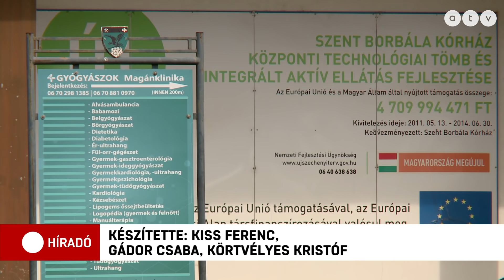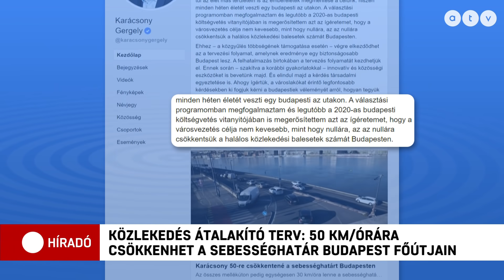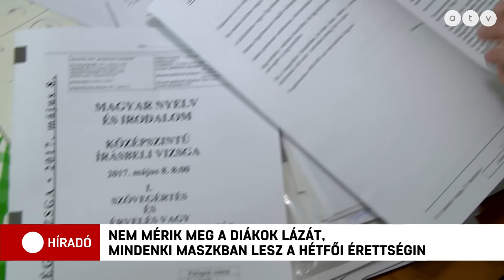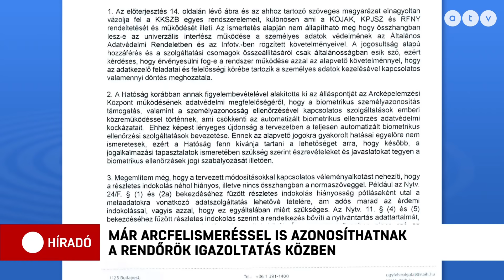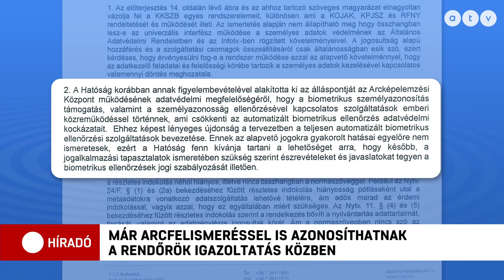Heti hírösszefoglaló a legfontosabb hírekkel 2020 (04.27. - 05.01.)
Ezek történtek a héten:
- Egyre több cég alkalmazhatja a távmunkát a veszélyhelyzet után is
- Orbán: Nem lesz olyan ember, aki 3 hónapon belül ne találna munkát
- Politikai elfogultsággal vádolták meg Müller Cecíliát, a Fidesz megvédte
- Tervezet: 50 km/h-ra csökkenhet a sebességhatár Budapest főútjain
- Nem mérik meg a diákok lázát, mindenki maszkban lesz az érettségin
- Májusban vélhetően már fogadhatnak vendégeket az éttermek
- Már arcfelismeréssel is azonosíthatnak a rendőrök